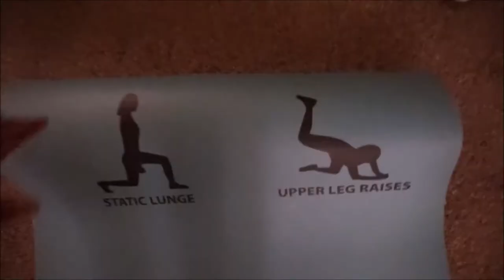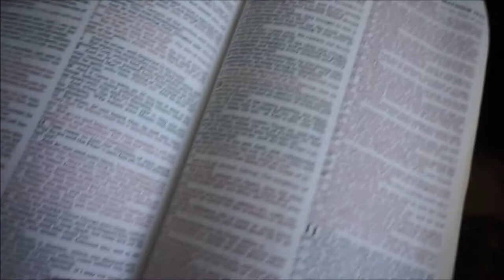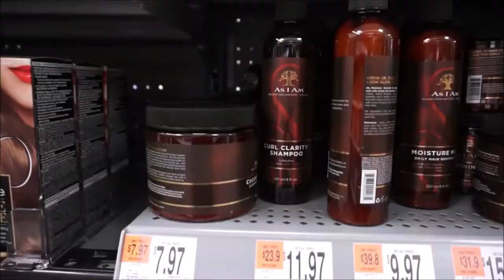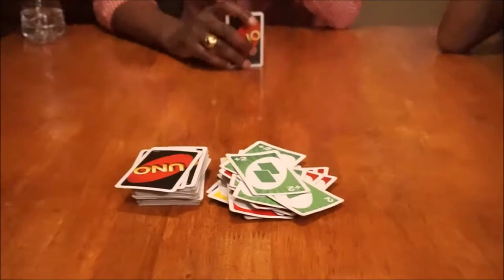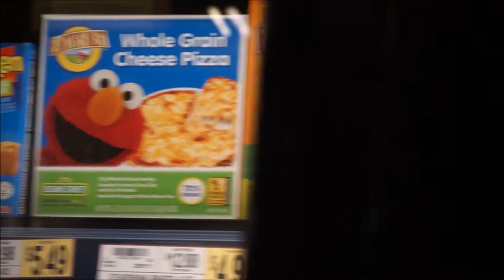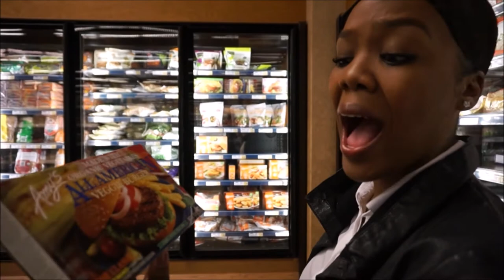IS THAT A BAD SIGN?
VLOGGING SCHEDULE:
Sunday and Wednesday

FIND ME ONLINE:
MY DAILY BLOG:

Executive Assistant:
Ari Moore

MAILING ADDRESS:

Dianna Hobbs
2316 Delaware Ave.

MUSIC HEARD IN THIS VIDEO:

Dave Depper “Super-friendly”; Dave Depper “Wholesome 7”; Severin "Morning" ; Scott Holmes  "Happy Go Lucky" ; Jon Luc Hefferman “Epoch”